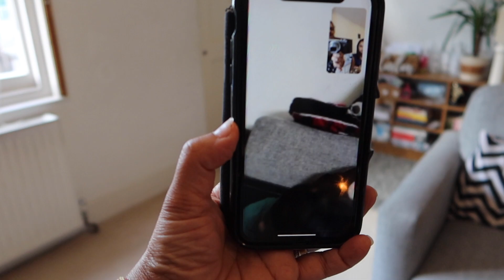Malayalee Celebrating Raksha Bandhan In A Unique Way ...